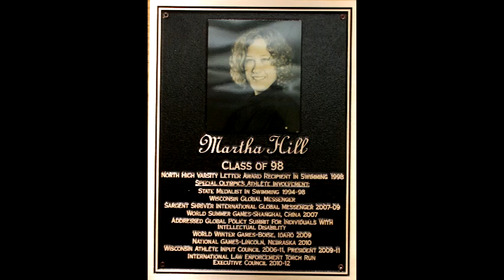Special Olympics Athlete Joins her High School's Wall of Fame!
Sheboygan North High School welcomed Special Olympics Wisconsin athlete, Martha Hill, into their Athletics Wall of Fame on January 13, 2012.

The Wall of Fame honors Sheboygan North High alumni who have distinguished themselves in athletics on the state, national and/or international levels and have represented North High and the community as positive role models for future generations of athletes.

Martha joins the ranks of people like Pat Matzdorf, who set an Olympic record in the high jump and LPGA golfer Martha Nause!